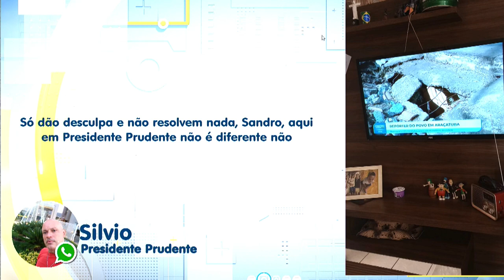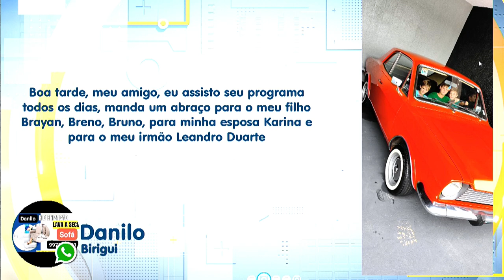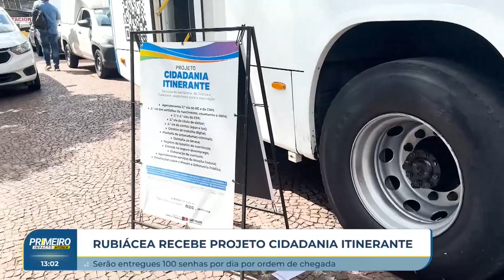Primeiro Impacto Interior (09-04-2024)